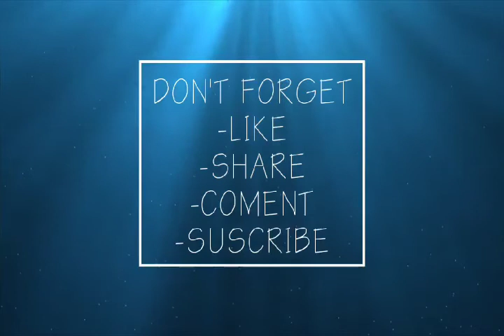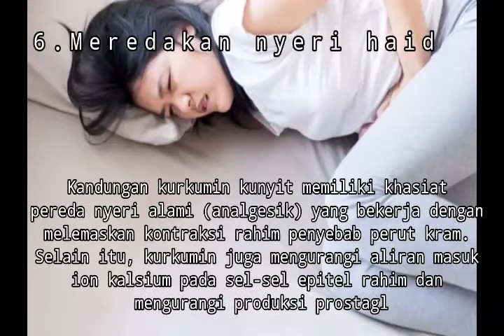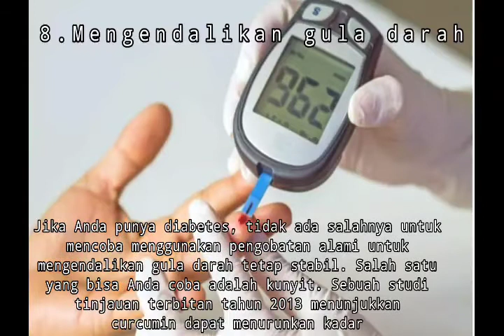manfaat Kunyit bagi kesehatan